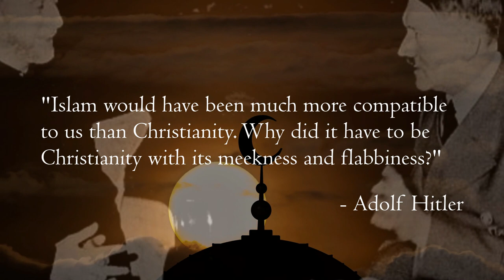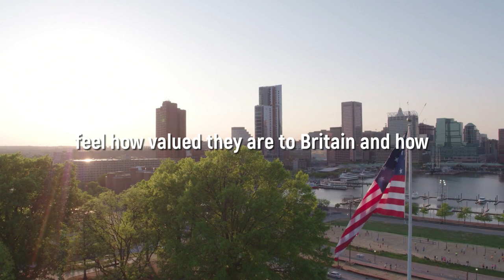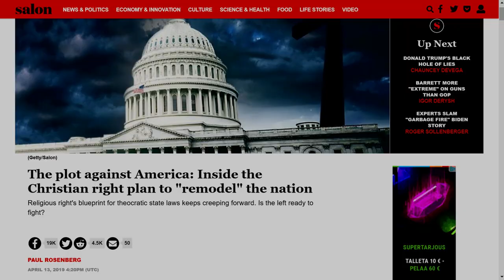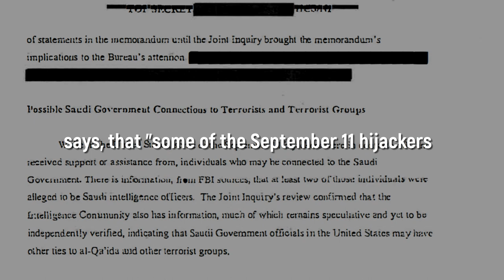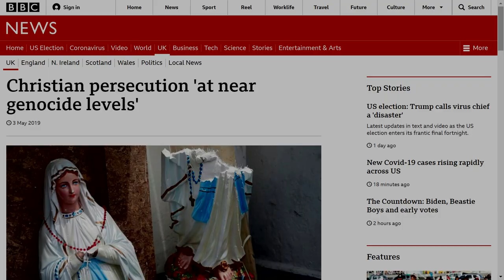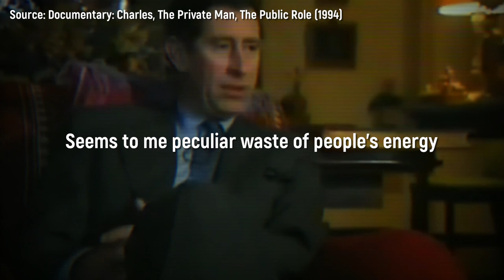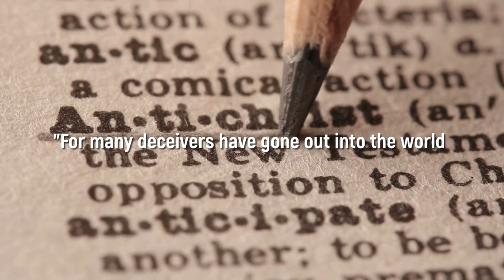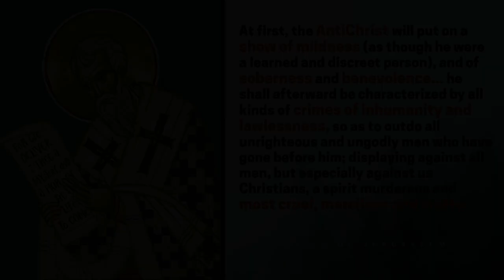The Prince of Arabia, 9/11, and the Coming Islamic AntiChrist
A half-hour video of Prince Charles' Islam-sympathies and his ties to the events of 9/11 and Islamic terrorism, and how he can possibly fulfill the eschatological role of Imam Mahdi, an Islamic Messiah, whom many students of the Bible prophecy believe to be the Antichrist of Holy Bible. I am a Finnish student of Biblical eschatology. See also my other videos on Prince Charles as the likely Antichrist of the Bible.